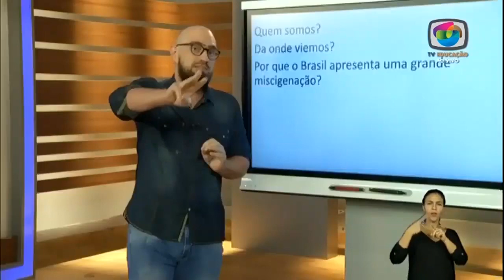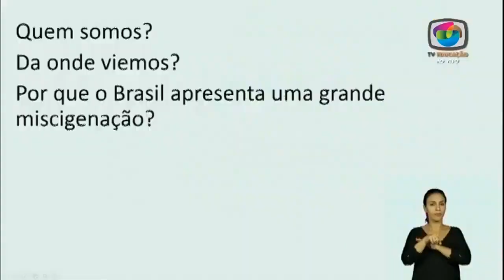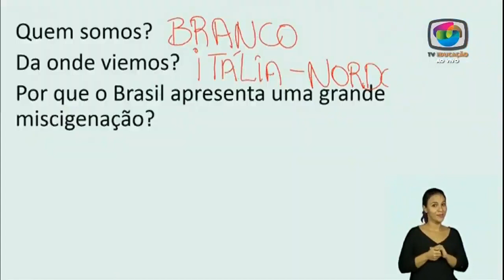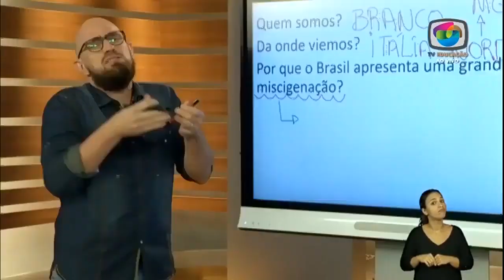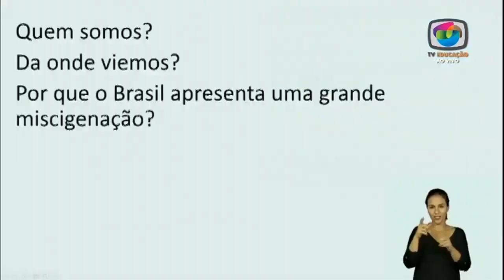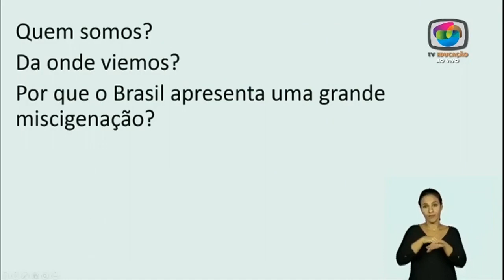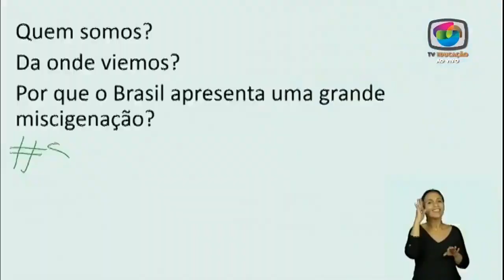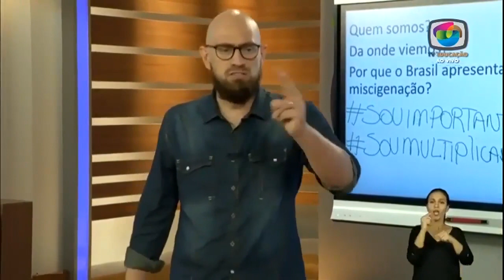05/05 - 3º ano EF - Geografia - Miscigenação do Brasil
Rodrigo Baglini - Professor da Rede Estadual e Municipal de SP